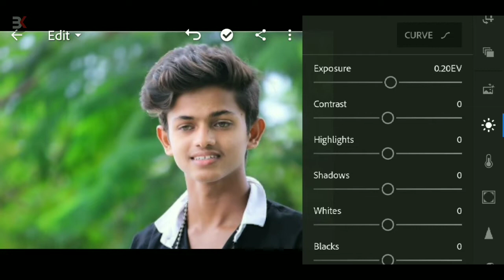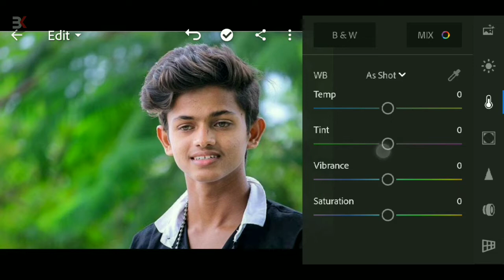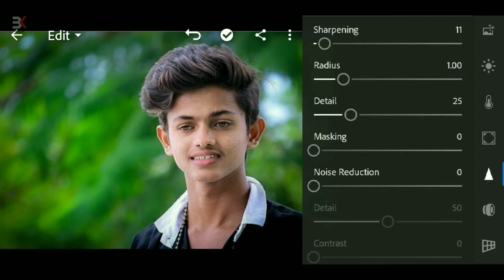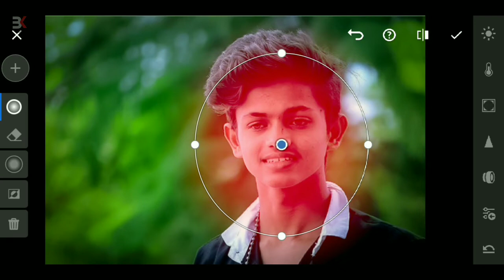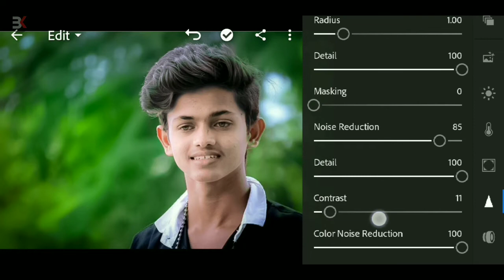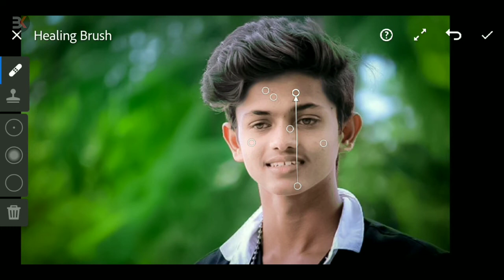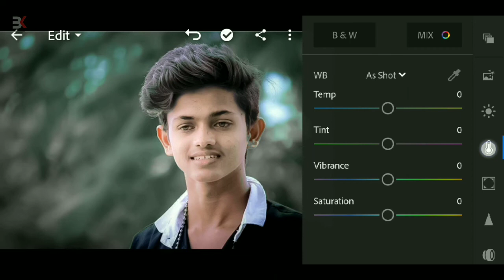How to Smooth and Clean Your Face 🔥 | Face Smooth and White Tutorial Lightroom Bk Editz 2020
Lightroom Free Full version Download karne ke what's App sms kro Guy's 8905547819

 बैकग्राउंड और पीएनजी सब कुछ डाउनलोड करने के लिए मुझे कांटेक्ट करें यह एस एम एस करें यहां पर मैं लिंक नहीं डाल सकता क्योंकि स्ट्राइक मिल रही हैं प्लीज दोस्तों डाउनलोड करने के लिए मुझे मैसेज करें

▶Download Stock Link Background & PNG Preset Lightroom
What's App Group sms kro 👇

▶( Music Credit )